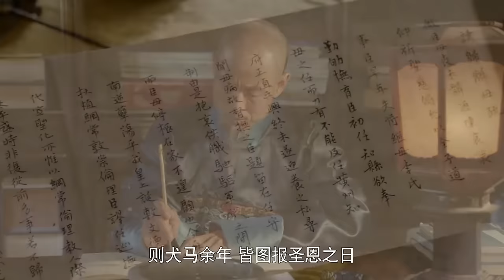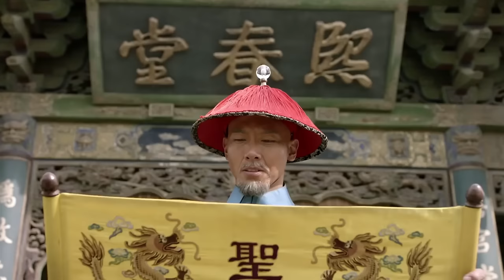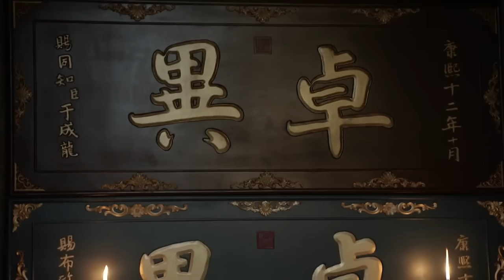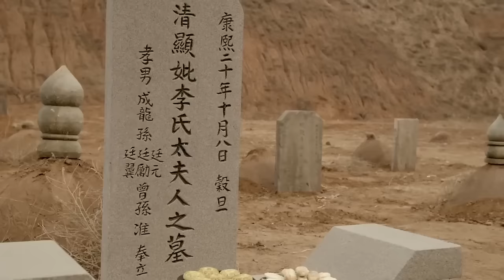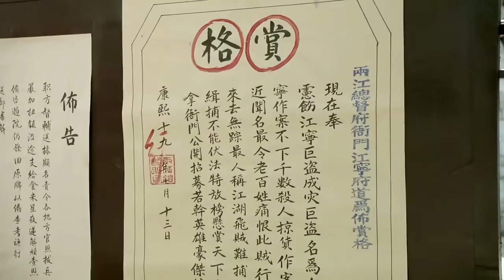于成龍辦案鐵面無私，就算是弟妹貪污賑災糧食，也一並即刻問斬！chinesedrama 中國電視劇 于成龍 丨《于成龍》電影版